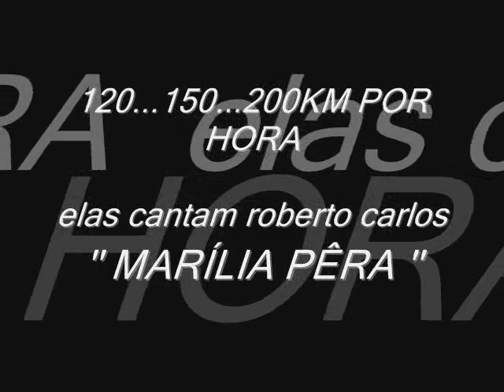120...150...200 KM POR HORA - MARÍLIA PÊRA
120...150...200 KM POR HORA - MARÍLIA PÊRA